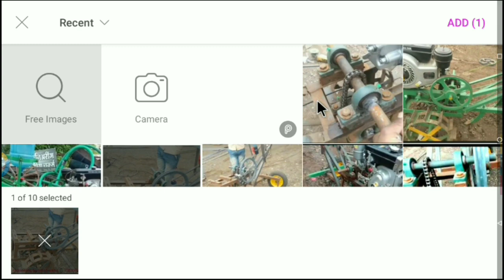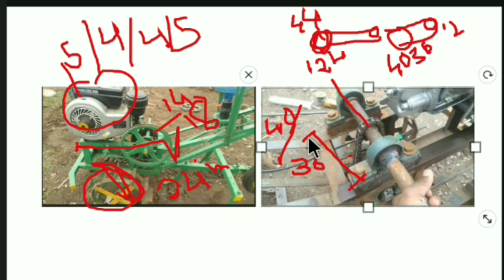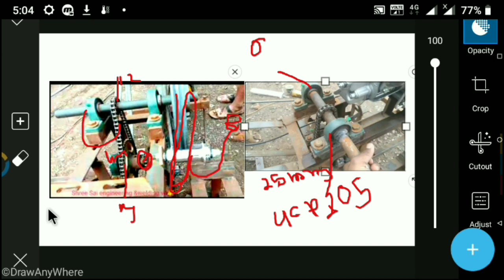Mini power Tiller बनवाने मे लगने वाले सभि पार्ट की जानकारी🌀 10 July 2019(1)